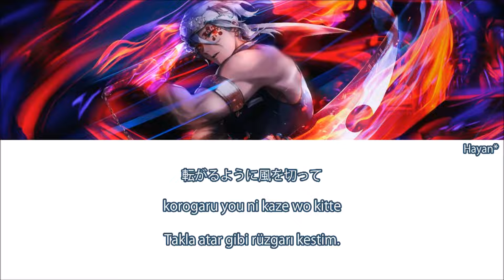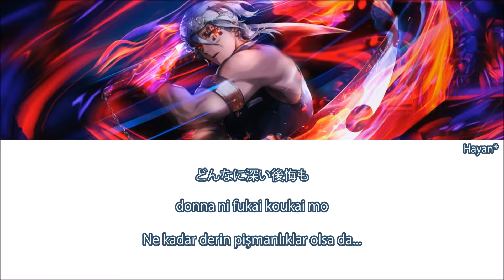Kimetsu no Yaiba Opening 3 - Zankyou Sanka Türkçe Altyazılı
I'm not the creator of this image or music. I don't make any money with this video!